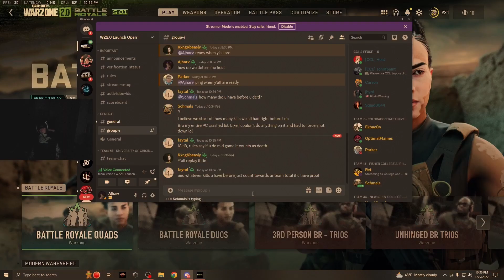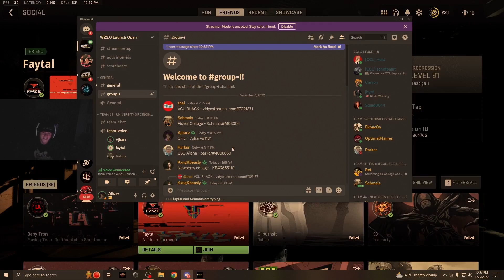WZ2: "put me on your back AJ"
Updates for uploads and more will be posted.